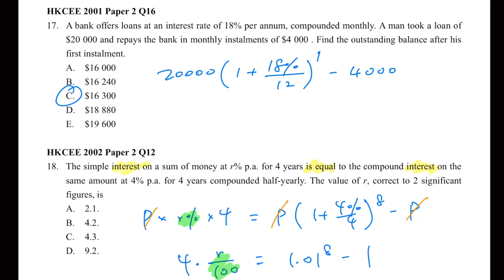HKCEE 2001 Paper 2 Q16 Outsanding balance